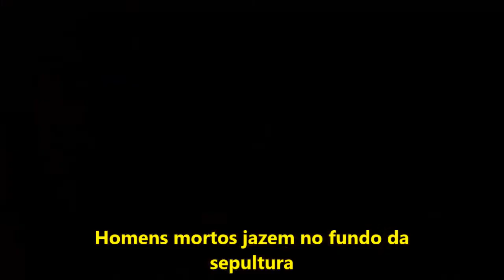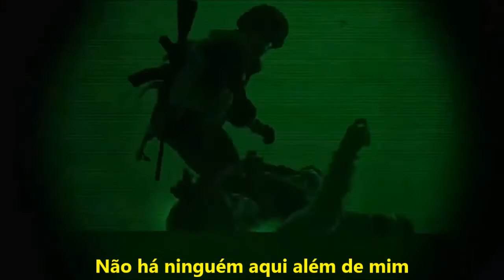System of a Down - Soldier Side (Legendado em PT-BR)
Game: Assassin's Creed Rogue, Call of Duty 4 Modern Warfare, Halo Reach and Killzone 2 (Trailer)
Artist: System of a Down
Music video by: jose asd